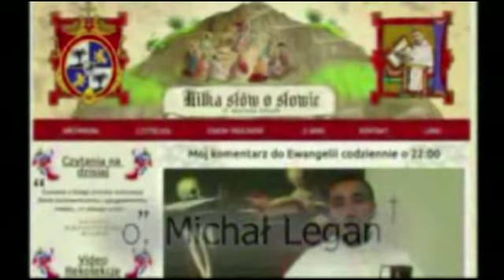Kilka słów o Słowie 26 IV 2014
Mój komentarz do Ewangelii na sobotę, 26 kwietnia 2014